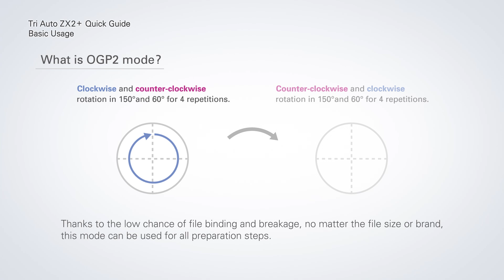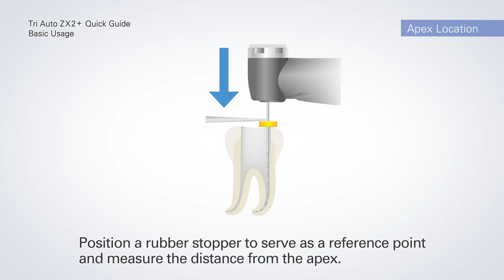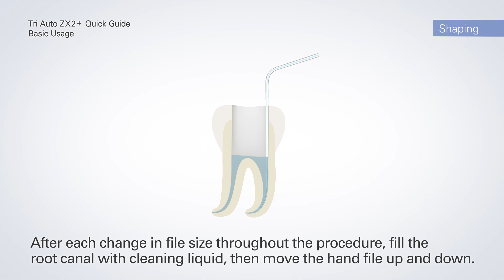Tri Auto ZX2+ Basic Use - Endodontic Motor - EN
This procedure is recommended if you are new to the Tri Auto ZX2+. It uses only 2 memory settings (m1 and m2)

Beyond Ingenuity - Intelligent Endodontic Motor
Patency and Glide Path Have Never Been Easier
Tri Auto ZX2+ is equipped with a new generation reciprocating drive, OGP2, that greatly reduces the chance of a file breaking in the canal. This innovative motor can be used for patency, glide path, and shaping, allowing you to finish treatment safely and in less time. Additionally, with no limits on file size or cutting direction, your current file system is
compatible. The future of endodontic treatment is here. .. Tri Auto ZX2+.